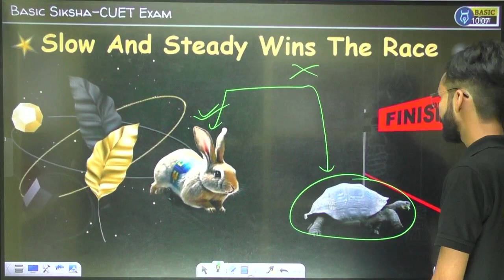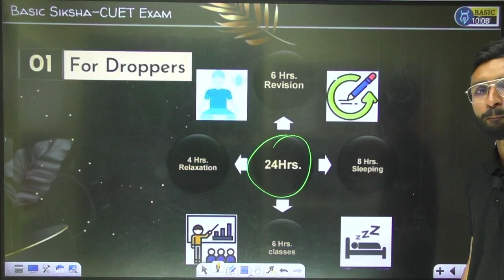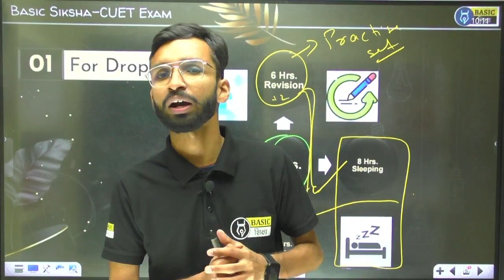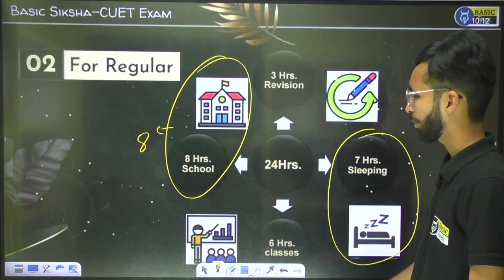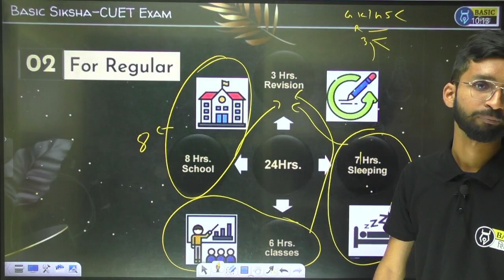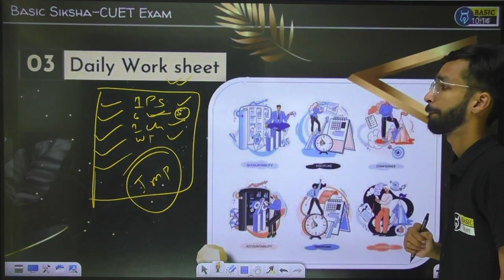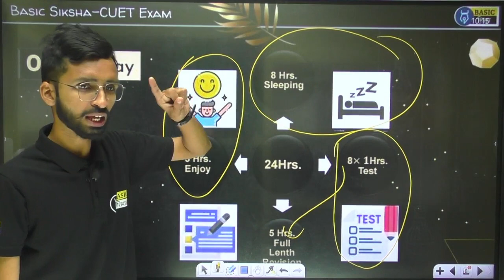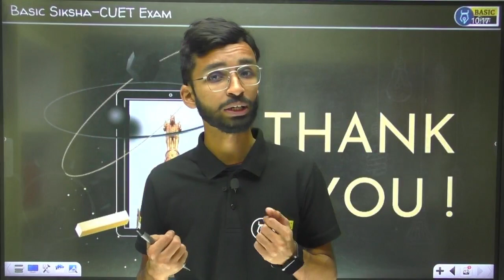Best Timetable for Economics Domain ✅ | Humanities 24 hours study plan| Best timetable for CUET 2024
⏰ Unleash the power of effective time management with our specially crafted 24-hour study plan for the Economics Domain in CUET 2024! This comprehensive timetable is tailored to suit the needs of Humanities students, providing a strategic approach to cover all essential topics in Economics. From microeconomics to macroeconomics, we've outlined a balanced schedule to optimize your preparation. Maximize your study hours, enhance retention, and stay ahead in your CUET journey. Watch our video for the best timetable to master the Economics Domain, ensuring success in CUET 2024! 📚🌟